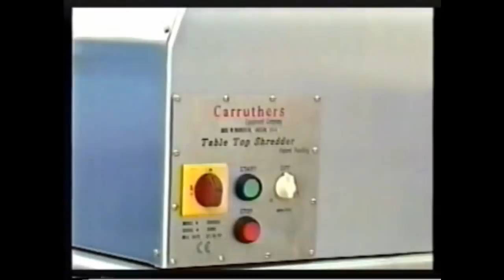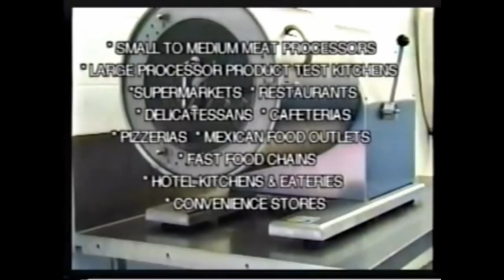Marlen Tabletop Shredder Demonstration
Marlen's economical, space-saving Tabletop Shredder is designed to efficiently shred smaller batches of beef, poultry or pork to produce "hand pulled" products without the expense of intensive manual labor. Increased volume, quick cleanup and changeover, saves time and labor costs.